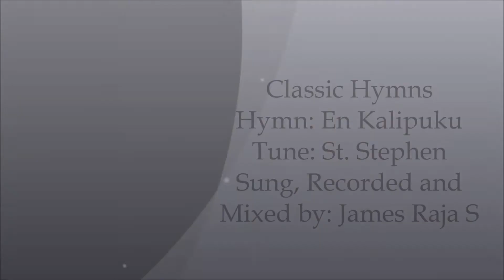En Kalipuku Karanam - By James Raja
Hi friends! Check out the special Hymn for this week-end "En Kalipuku Karanam" a Tamil Hymn, sung, recorded and mixed by me in male voice four part arrangement. Enjoy the song. It will be really honored if you please give your valuable comments on this song.Thanks and God Bless!